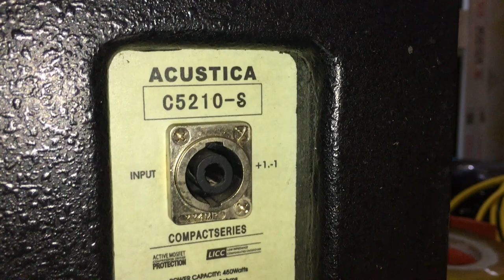Sup Hơi Bãi Bass 25+ Công Suất 450W Đánh Tan Tình Làng Nghĩa Xóm